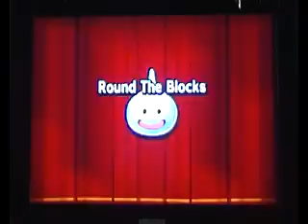boomstreet episode 10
wario gets more shops i lose shops